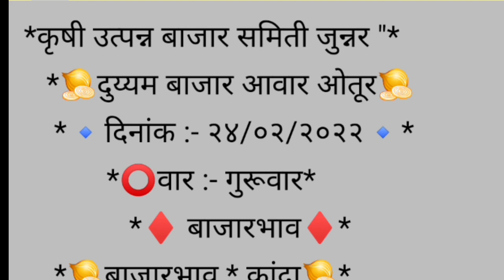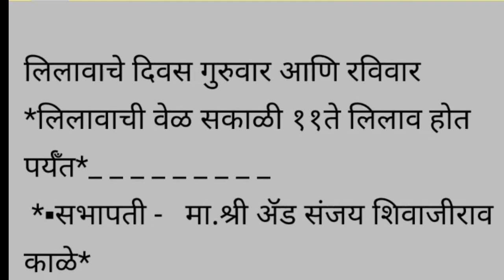Live ओतुर कांदा मार्केट पहा आज काय भाव दि. 24/02/2022